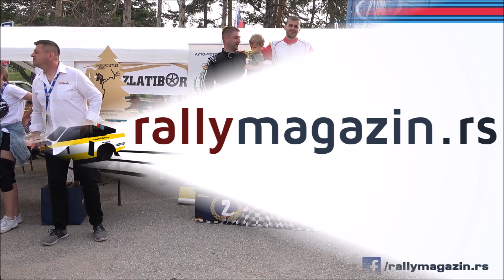Milos Mirkovic - Brdska trka Zlatibor 2024 - Zastava Yugo 55 hibrid